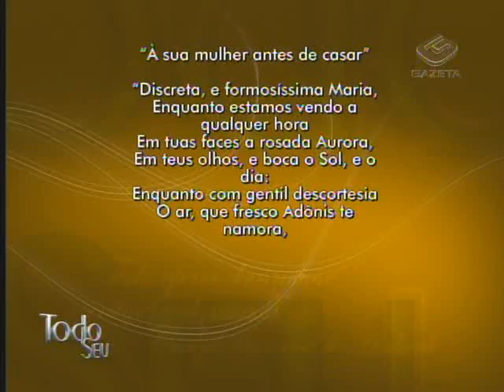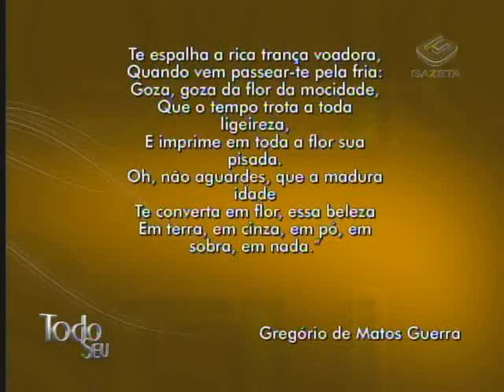Via Poética - Gregório de Matos Guerra - "À sua mulher antes de casar"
Ronnie Von recita o último poema de Gregório de Matos Guerra, o Boca Do Inferno, na semana que o Todo Seu dedicou especialmente a este grande poeta.